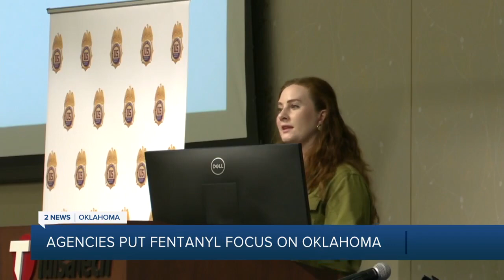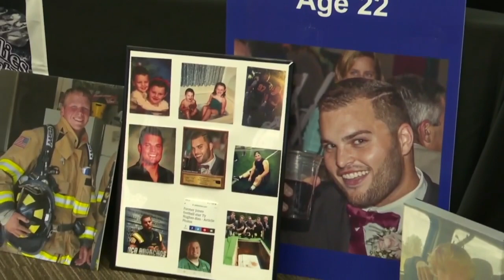Agencies hope Oklahomans can benefit from fentanyl summit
The DEA reports 107,000 people died from illicit drugs last year, two-thirds of that number from fentanyl-related deaths alone.

Despite Wednesday's news conference from officials in federal and state law enforcement, the DEA Regional Family Summit on Fentanyl held on Tulsa Tech's Owasso campus was not solely about the prosecution of drug traffickers and dealers.

2 News' Samson Tamijani reports.